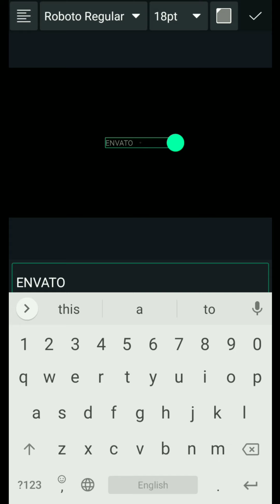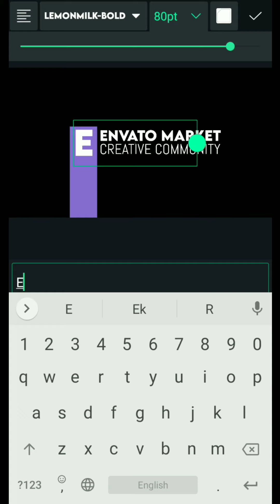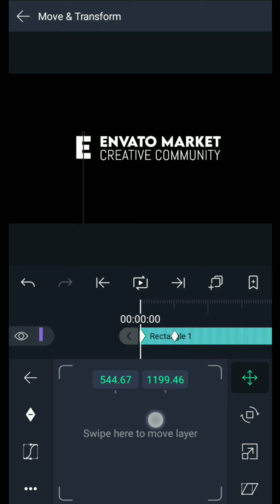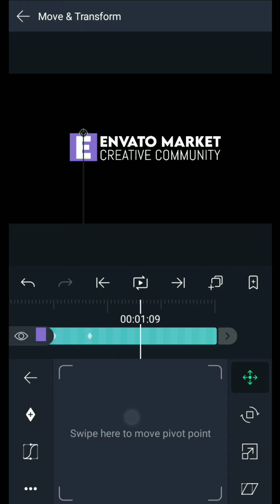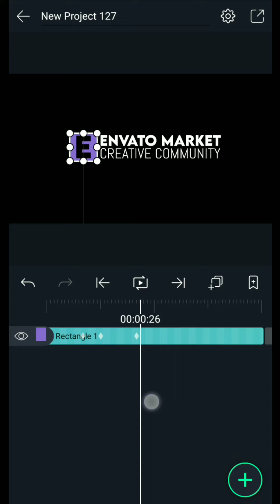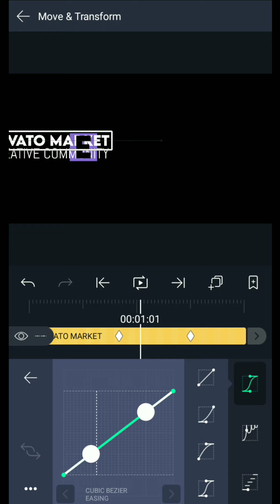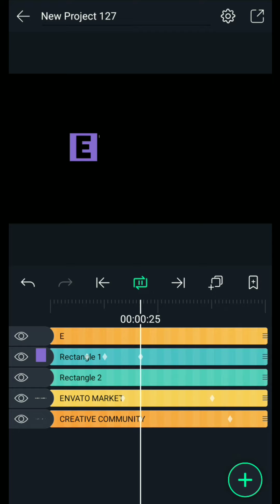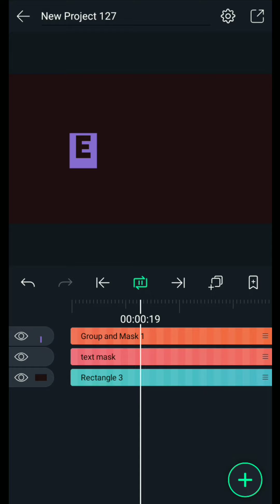Trendy Lowerthird Animation in Alight Motion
Alight Motion, is the first pro motion graphics app for your smartphone, bringing you professional-quality animation, motion graphics, visual effects, video editing, and video compositing. • Multiple layers of graphics, video, and audio • Vector and bitmap support (edit vector graphics right on your phone!) • Visual effects and color correction • Keyframe animation available for all settings • Animating easing for more fluid motion: Pick from presets or build your own timing curves • Velocity-based motion blur • Export MP4 video or GIF animation • Solid color and gradient fill effects • Border and shadow effects • Group layers together • Save your favorite elements for easy re-use in future projects. Alight Motion is free to use with basic features and a watermark on videos you create. There are several paid membership options in the app to remove the watermark and access premium features.